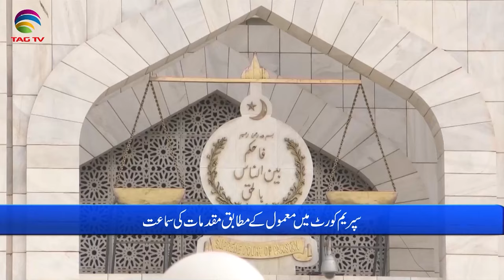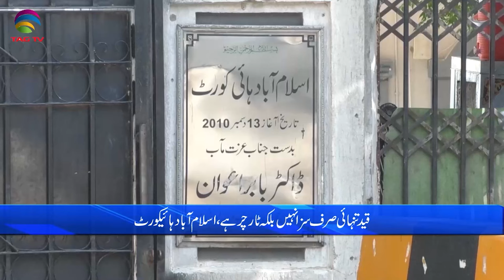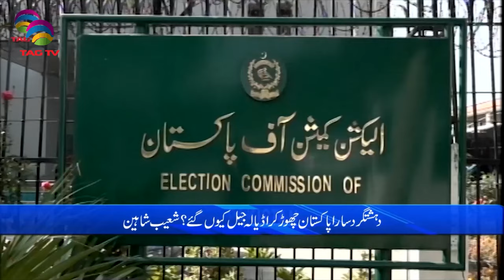Pakistan News Bulletin with Nimra Kanwal - 9 MAY, 2024